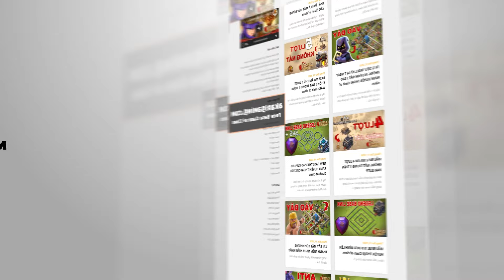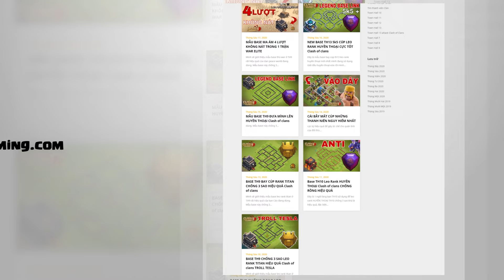Mở Bánh Sinh nhật 12 năm Clash of clans Và Cái Kết KHÔNG NGỜ | Akari Gaming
Hôm nay Akari Gaming sẽ mở bánh sinh nhật lần 12 của clash of clans, các bạn thử đoán xem bên trong có gì nhé.
Thử thách giới thiệu trang phục nữ tướng anime cho vé vàng tháng 8 năm 2024. Cũng sẽ có quản giáo anime, vua anime, Nữ Hoàng anime  và phong cảnh anime  trong thời gian tới. Chúc các bạn may mắn! Clash On.